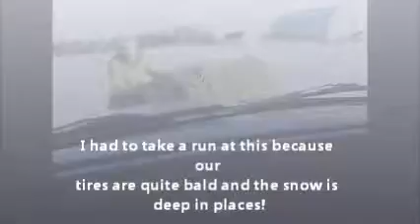Sledding those darn bales!!!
We figured out how to sled the round bales to where we needed them.